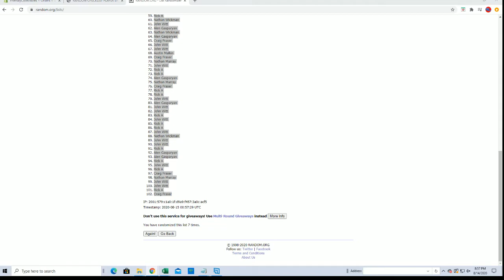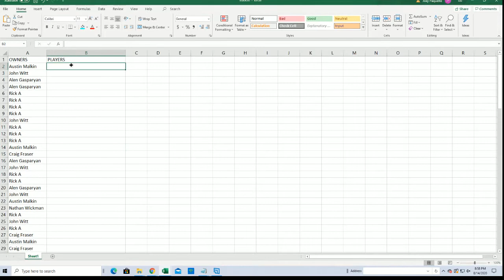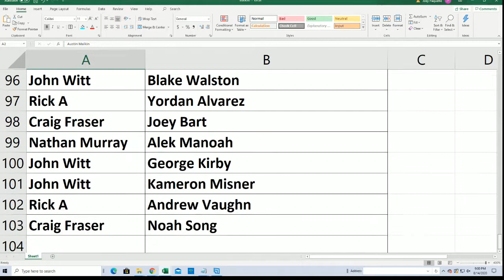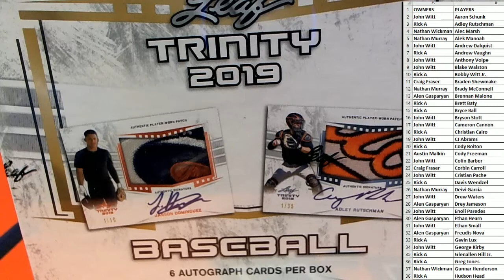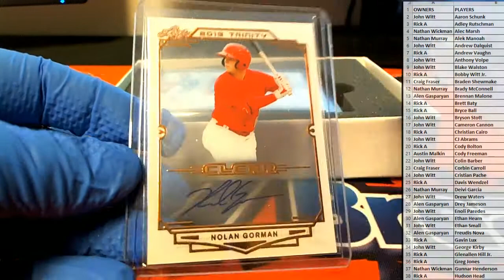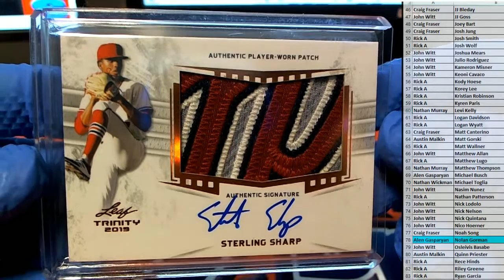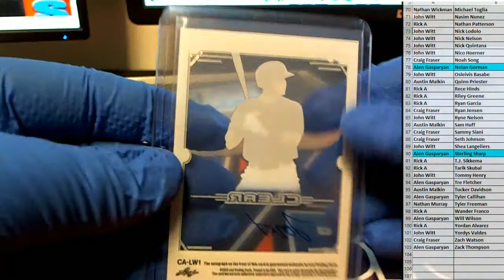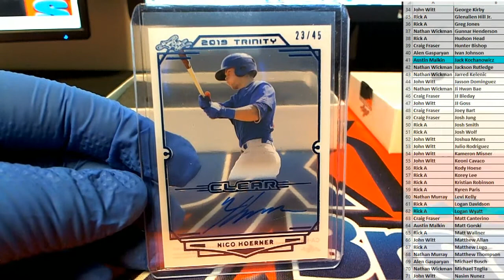2019 Leaf Trinity Baseball Hobby Box ID 19LEAFTRINRP104